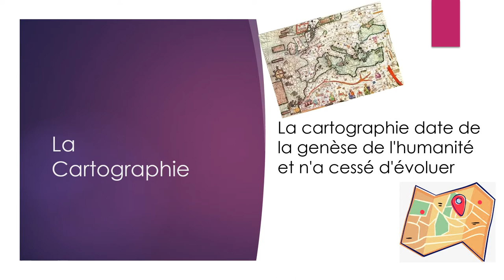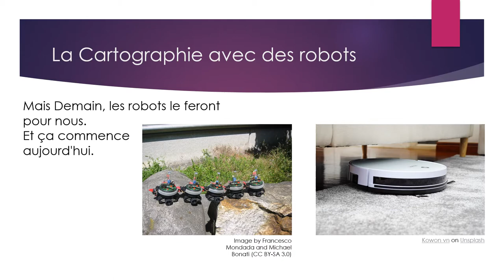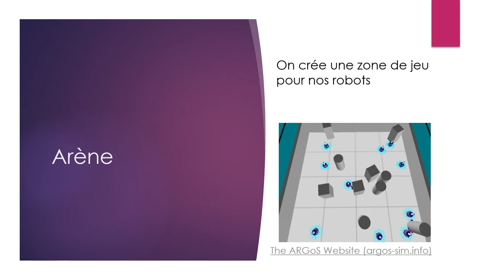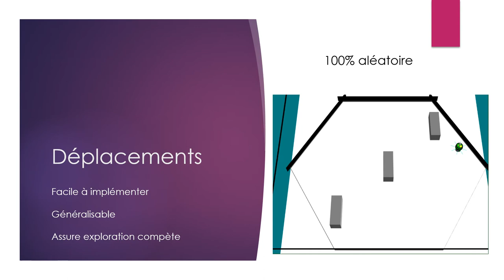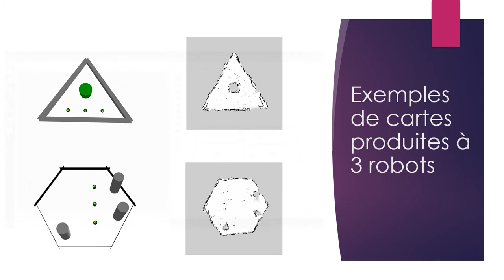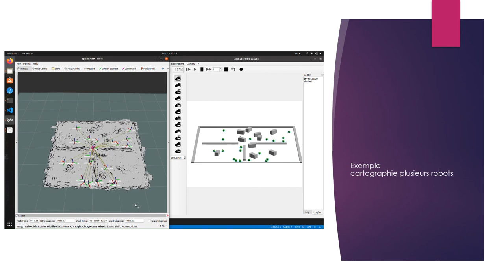Les robots à la conquête de l’espace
La cartographie existe depuis toujours, et a connu un bond en avant avec l’arrivée de la robotique. Ce projet se concentre sur la cartographie 2D avec un groupe de petits robots. Ce genre d’exploration novateur permettra dans un futur proche la découverte de régions difficilement accessible comme l’espace, les grottes ou les fonds marins avec une plus grande sécurité et des prix bas.